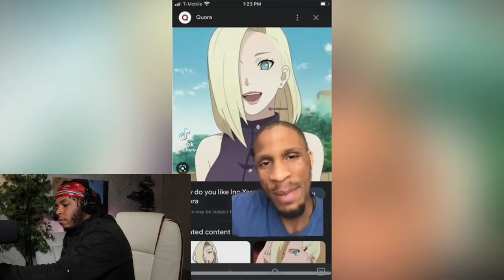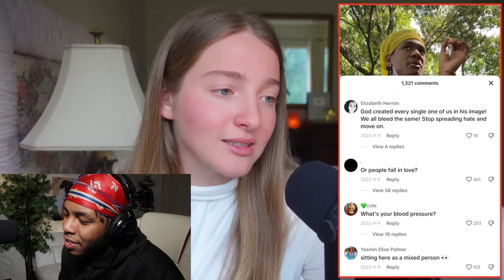A MESSAGE TO WHITE PEOPLE......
Today I reacted to a video from Misha Petrov on a message to white people, in this video black people tell white people on how they are devils and how blacks shouldn't date these devils and how we as blacks are eternal beings.